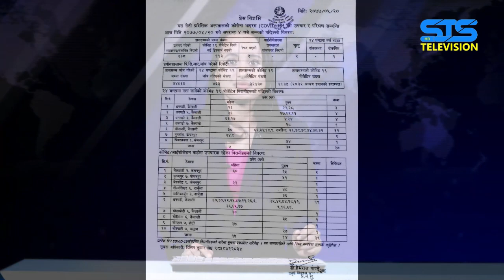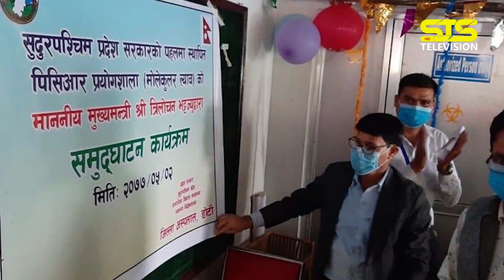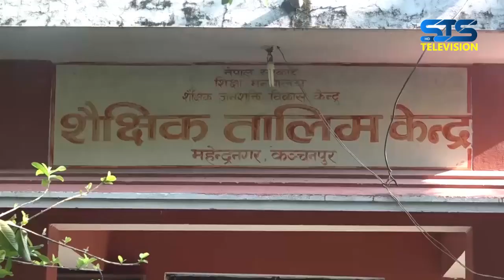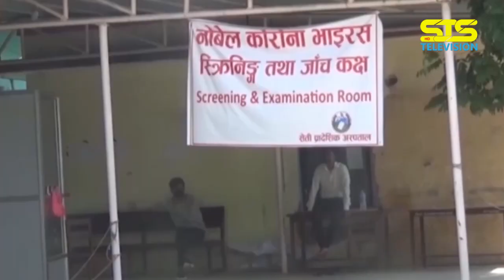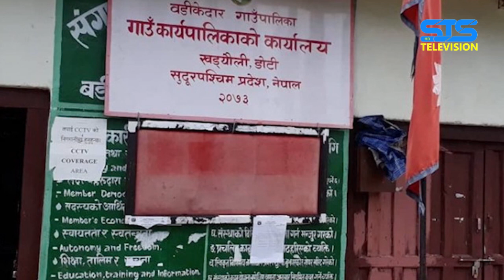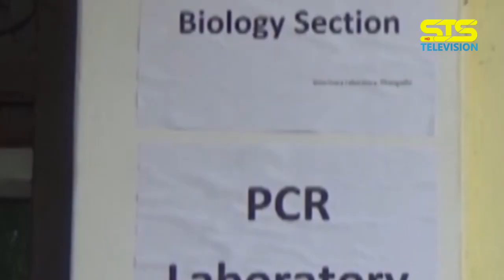STS News 2077-05-20